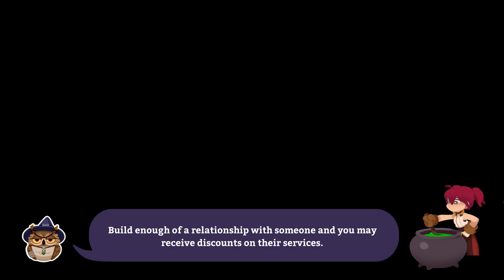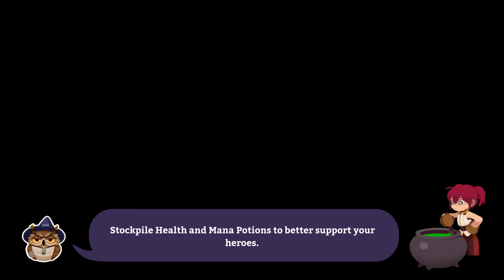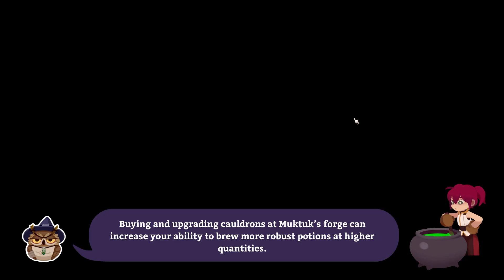Pink 'n' Blue | GV Potionomics #11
I get to know my new acquaintance, as a strange insect-person muddies the lore a touch.

Potionomics is a shop management/dating sim where you're an enthusiastic, but inexperienced witch who has taken over her Uncle's potion shop...and his exorbinant debt.
Make some potions, make some money, make some friends. That's Potionomics!

Warning: Post any spoilers and you will be blocked. Not kidding. I hate spoilers.